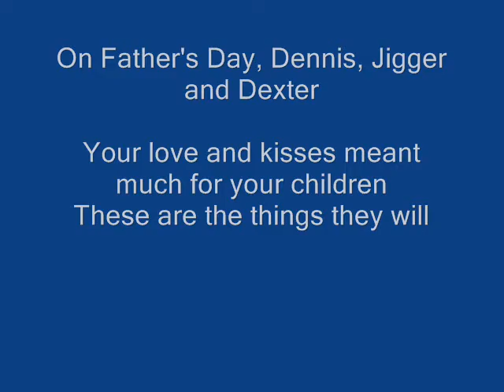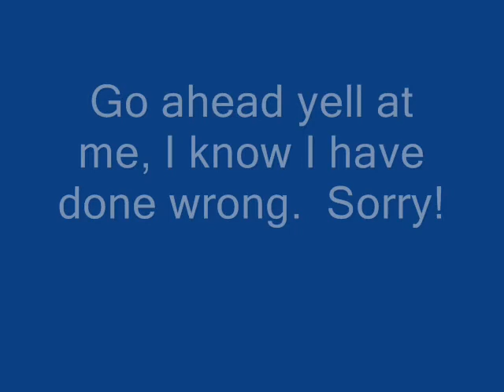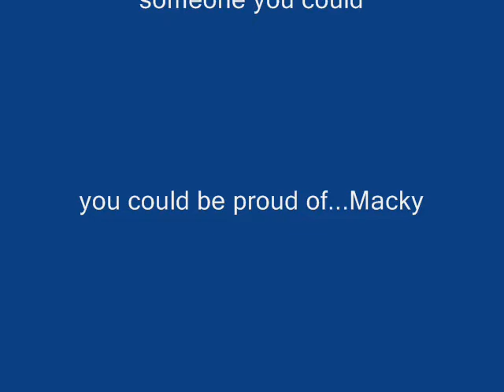fathers day0001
Tribute to all the fathers.  I love you Dad.  Mikki